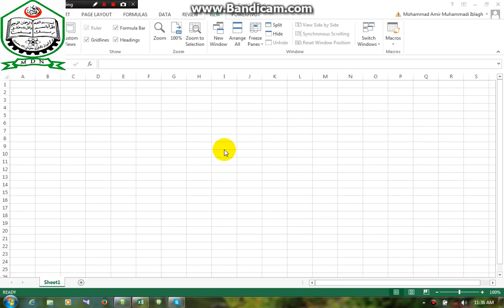Group Show Gridlines ,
این ویدیولکچر توسط ماستر محمدامیرمحمدی ابلاغ درکانون علمی فرهنگی ومرکزآموزش تکنالوژی معلوماتی محمدیان ارایه وتدریس گردیدوامیداست از آن سوداعظمی ببرید وبرای بنده استدعای اجر دارین را نمایید.